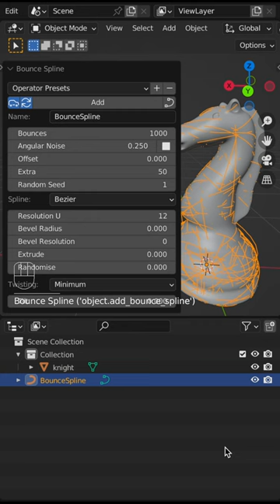Blender Tips - Bounce Spline